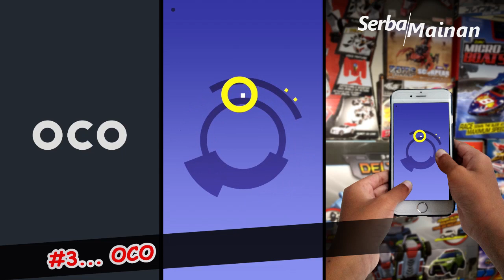5 Game Baru Gratis Terbaik 5 April 2019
Serba Mainan Serba Game

5 Game Baru Gratis Terbaik 5 April 2019
- Monsters with attitude
- Golden Boot
- OCO
- Move Fever
- Valkyrie Anatomia

Permainan / mainan anak game iOS & Andorid online / offline